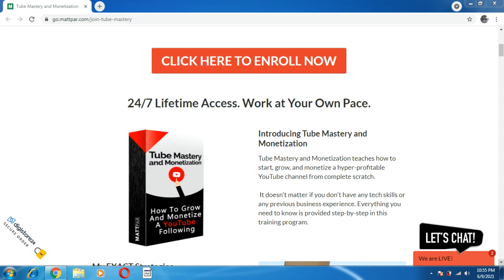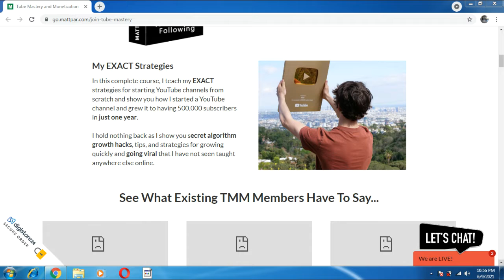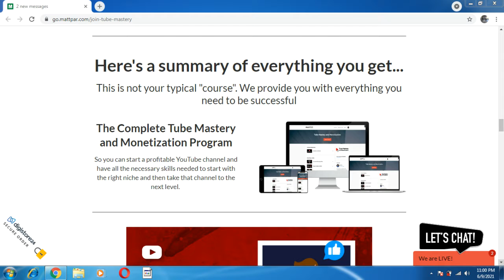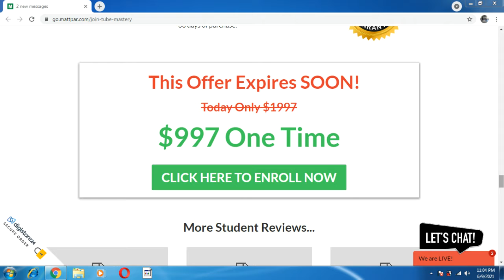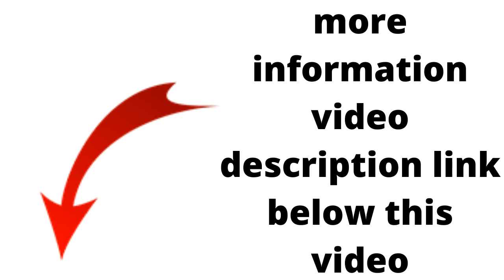Tube Mastery and Monetization by Matt Par Review (matt parr youtube course)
This is Matt Par Tube Mastery & Monetization 2.0 Review. I will fully review the YouTube training course program by Make Money Matt. And give you my honest opinion about it.